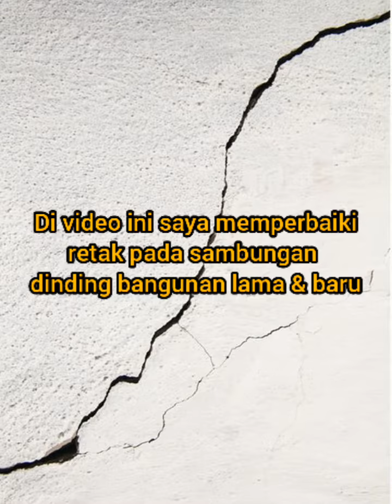Cara memperbaiki retak pada dinding rumah ( anti retak balik )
Video ini dibuat untuk berbagi pengalaman saya memperbaiki tembok/dinding bangunan yang retak.
Cara ini sangat ampuh untuk mengatasi retak balik pada saat menambal tembok yang retak.

Jika ada yang kurang jelas silahkan tanya di komentar.

Terima kasih.